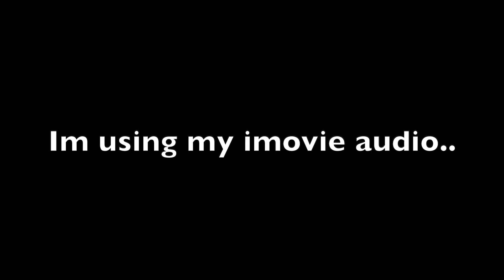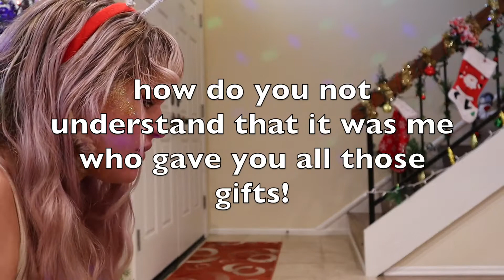HOW I FOUND OUT SANTA CLAUS ISINT REAL (Low Budget Reenactment) RUSKI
How I found out Santa Claus Isin't Real :(
LOW BUDGET REENACTMENT WITH ENGLISH SUBTITLES

This weeks video is my low budget reenactment of how I found out that Santa Clasue is not real when I was 16 YEARS OLD
I was a grown woman convinced to the bottom of my heart that Santa Clause is real until my mom broke that belief in me lol

Binge Me!!!